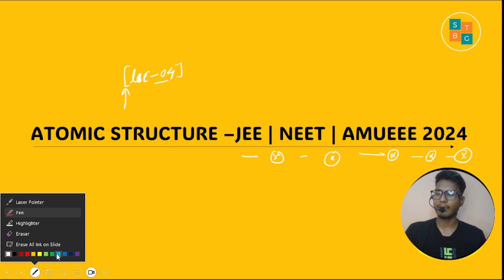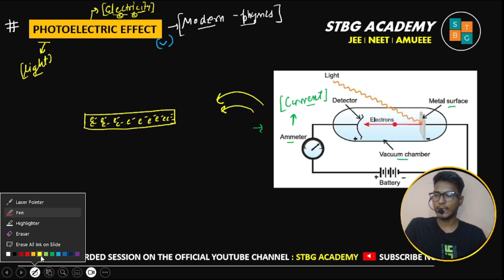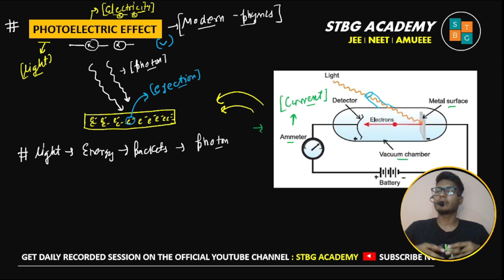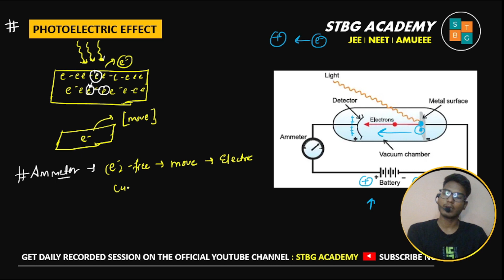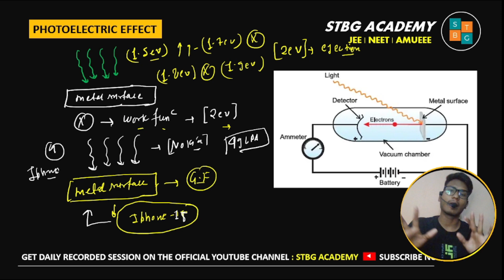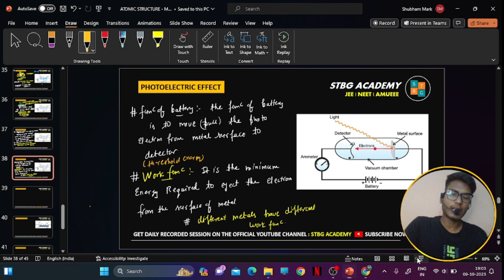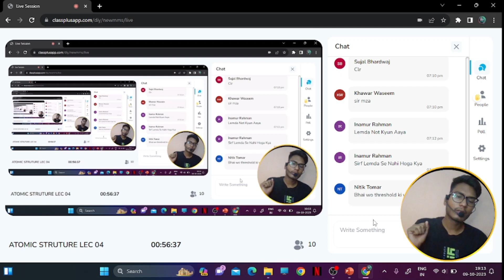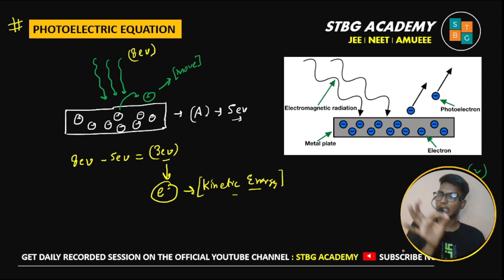ATOMIC STRUCTURE LEC 04 | PHOTO ELECTRIC EFFECT | JEE | NEET | AMUEEE 2024 | SHUBHAM UPADHYAY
Important links -

STBG Academy is a reputable coaching center located in Aligarh, and it is associated with the parent company "Set Time Bound Goal". Sandeep Vishwakarma is the director of the coaching center.

STBG Academy is known for providing online coaching for various entrance examinations, including AMU B.Tech, AMU BSC, AMU Class 11th & Diploma, JMI, JMI Diploma & CUET UG science and Boards, CBSC Board, ISC Board, and U.P Board. The coaching center also offers counseling courses for various entrance examinations, including AKTU Counselling, JOSSA Counselling, WBJEE Counselling, CUET Counselling, JEC Chandigarh counselling, JAC Delhi Counselling, HBTU Counselling, MMMUT Counselling, and All India Engineering Counselling.

STBG Academy has high qualified and experienced faculty members who have earned B.Tech and M.Tech degrees from top engineering colleges.

The coaching center has a mobile application named "STBG Academy," which is available on the Play Store. Students can also connect with STBG Academy through their

Students can also join their Telegram group and connect with them through their WhatsApp chat For CUET BSC, CUET B.tech, CUET B.pharma students, they have WhatsApp groups

Overall, STBG Academy seems like a great place for students who are preparing for various entrance examinations and counseling courses.

"Welcome to Set Time Bound Goal, your ultimate destination for online coaching and college information for AMU & CUET, and engineering counseling services. Our channel provides you with comprehensive video tutorials and live classes to prepare for entrance examinations such as AMUEEE, AMU BSc, CUET BSc, CUET B.Tech, and more. We also offer guidance for engineering counseling services like JOSSA, AKTU, CSAB, and other national-level engineering entrance exams. Our mission is to help you achieve your goals by providing quality education and relevant information to make informed decisions. With Set Time Bound Goal, you are one step closer to success."